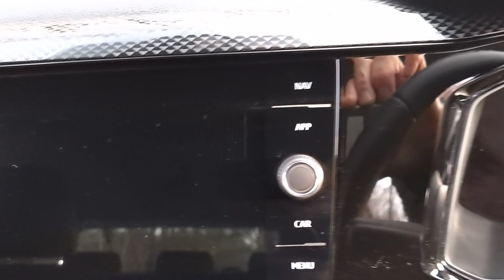Volkswagen Polo 1.0 TSI Life Euro 6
STUNNING LOOKING VW POLO 5 DOOR IN WHITE HAVING HAD JUST ONE OWNER FROM NEW AND WITH A FULL VW SERVICE HISTORY. FEATURES INCLUDE CRUISE CONTROL, ANDROID AUTO AND APPLE CARPLAY, BLUETOOTH, DAB RADIO WITH USB INPUTS, BOTH FRONT AND REAR ISOFIX ANCHORAGE POINTS, POWER FOLDING ELECTRIC DOOR MIRRORS, ELECTRIC WINDOWS AND AIR CONDITIONING.